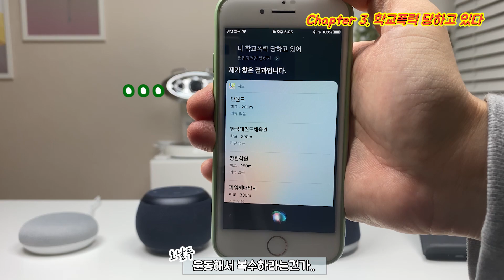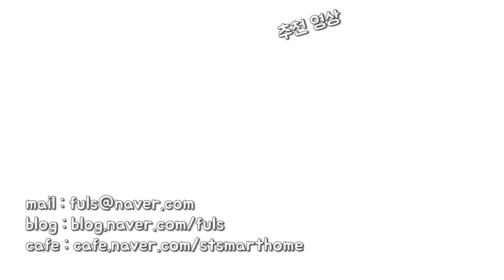도움이 필요한 사람들에게 AI 스피커는 어떻게 반응할까?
인터넷을 하다가 구글어시스턴트랑 Siri에게
그만살기 리마인더 설정을 해달라고 부탁하는데
구글 어시스턴트는 해주고, 시리는 안해주는 짤방을 봤어요.
AI 스피커는 어떻게 반응할까 궁금해서 영상을 찍어봤습니다.
영상 찍으면서 마음이 무겁고 편집하면서 마음이 더 무거웠네요 ㅠㅠ
우리 모두 긍정적인 마인드로 행복하게 살아요!